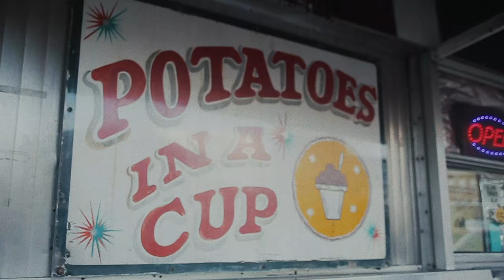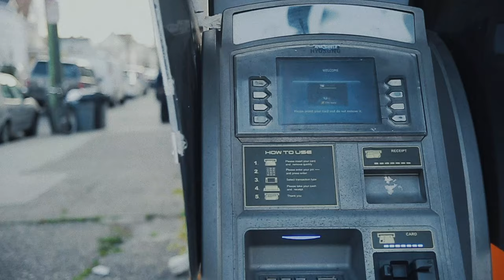Brainorchestra - Poached Pears (feat. Lord Cartel)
OFFICIAL MUSIC VIDEO TO 'POACHED PEARS' OFF OF 'PREFIX' FEATURING LORD CARTEL. SHOT + EDITED BY DOLO FILMZ & ADDITIONAL EDITS BY REVENXNT